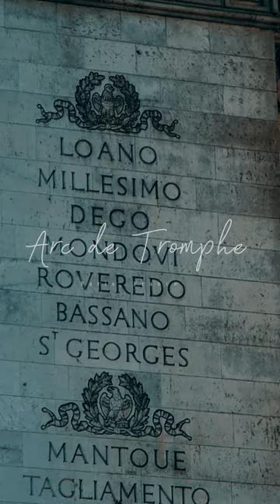Arc de Triomphe